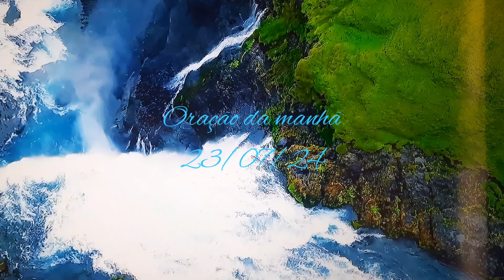Oração da manhã 23/07/24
Estende a tua mão...

Ninguém é tão pobre que não tenha nada para dar, e tão rico que não se comova com a situação do povo gaúcho.

Rio Grande do Sul, estamos orando por vocês...
 23/07/24.

E se o meu povo, que se chama pelo meu nome, se humilhar, e orar, e buscar a minha face, e se converter dos seus maus caminhos, então eu ouvirei dos céus, e perdoarei os seus pecados, e sararei a sua terra...
2 Cr 7:14